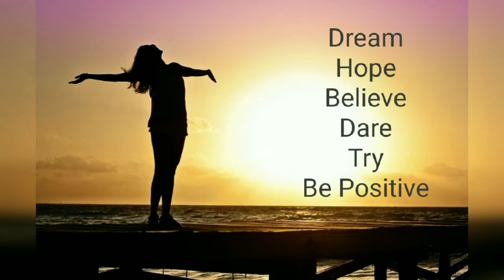Spray Bottle For Plants Review ( In Hindi)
Hi guys in this video we will know about a very useful gadget to maintain healthy indoor plants as well as outdoor plants.Hope u like the video.plz take a moment to subscribe to my channel for more such videos.Thanks for watching.